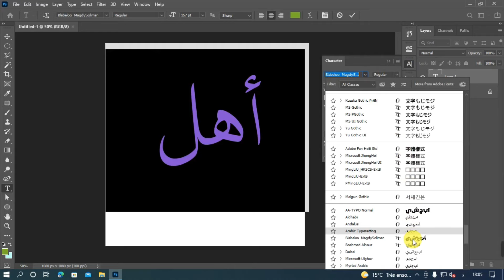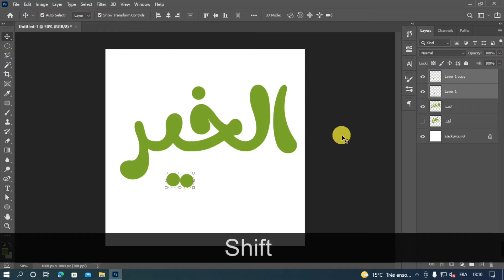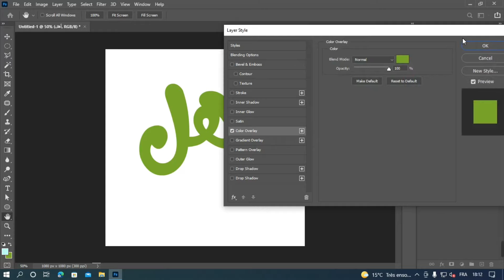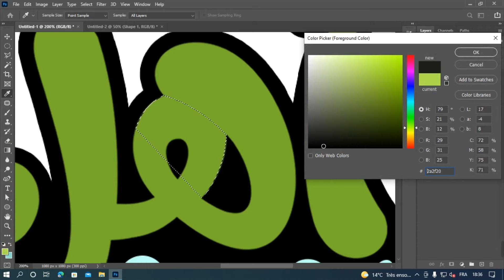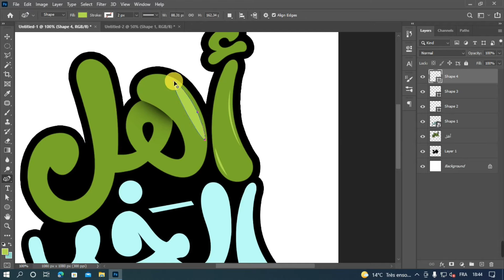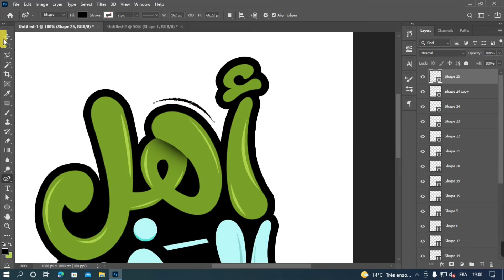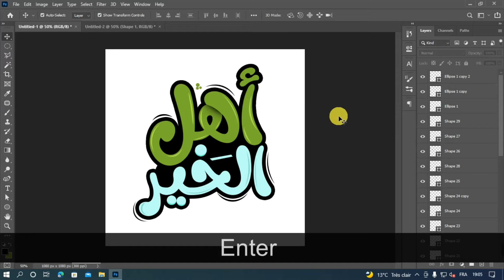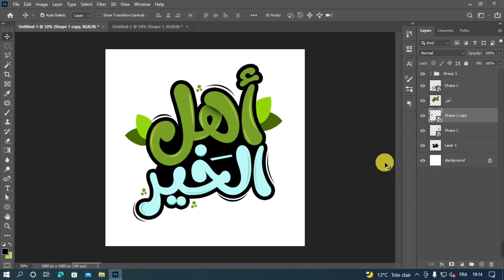طريقة تصميم تايبوجرافي | بالفوتوشوب | How to design a typography | in photoshop